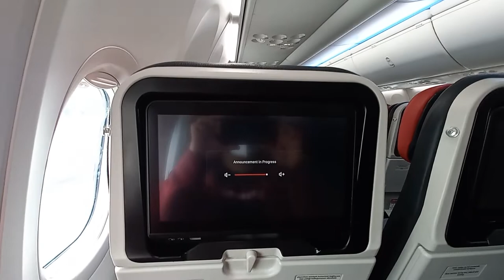Inside Turkish Air Boeing 737-800Max